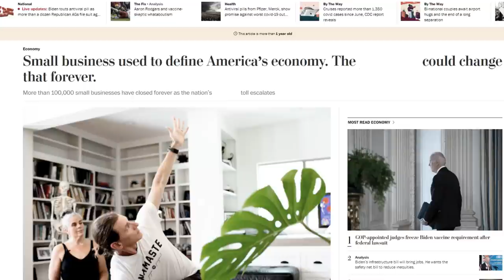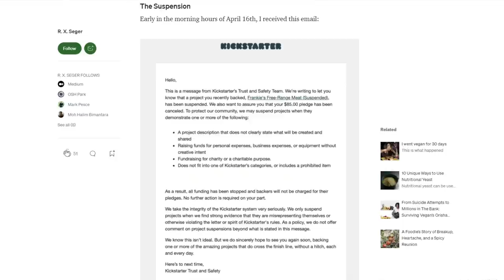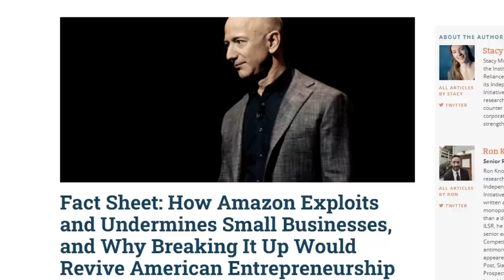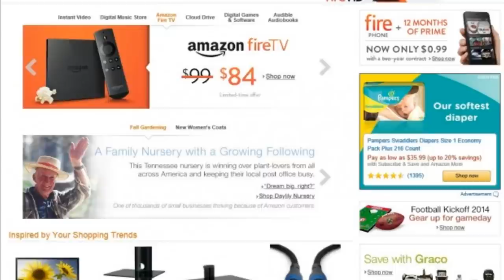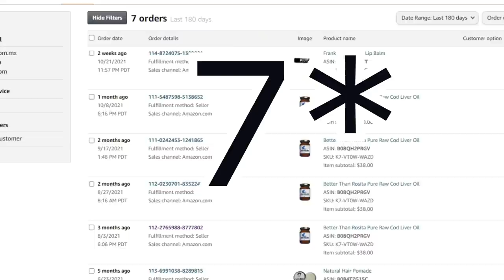Amazon will be the END of SMALL BUSINESS!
00:00 - Sign up for a special email
00:33 - Eliminating small business
01:24 - Did I have a way out?
02:38 - Where Amazon comes in
04:06 - It's easy to rewrite history
05:36 - My experience with Amazon
07:18 - Thanks for joining me